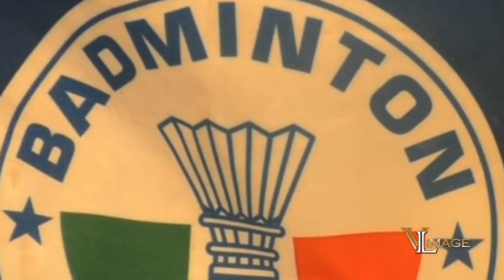L'Istituto Comprensivo di S. Stefano di Camastra sempre attenta alle discipline sportive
Un corso di formazione a cura della Federazione Italiana Badminton è stato organizzato presso l'Istituto Comprensivo di S. Stefano di Camastra che ha avuto come tema “LE CONOSCENZE E I CONTENUTI DELLA DISCIPLINA DEL BADMINTON”